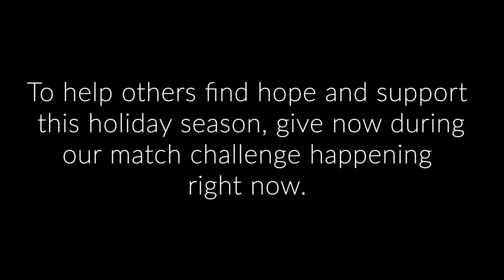Impact Lives This Holiday Season-Meet Evette!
Yvette has experienced more than her share of hardship. After years of domestic abuse, Yvette escaped her toxic partner, leaving with a broken heart and very few belongings. The decision to preserve her life, her sanity, and her spirit, made her immediately homeless. Devoid of transportation and shelter, Yvette struggled to find work, but she refused to give up.

When Yvette heard about Utah's Place, she felt like her prayers had been answered. Settling into a shelter to temporarily call home and building relationships with the women there gave Yvette new strength and new hope.

Yvette is now gainfully employed and is exploring her housing options. The people she cohabitates with support and encourage her, as she does for each of them.

"I'm not the only one who's lost everything in life," said Yvette.

Hospitality House serves as a launching pad for those who have lost everything and need help getting their lives back. Your support allows us to continue helping Yvette and others in Nevada County to take the first steps toward their new lives. Without your support, our work is not possible.

Evette shares her story and words from the heart. Please consider a donation today to help others receive support today.